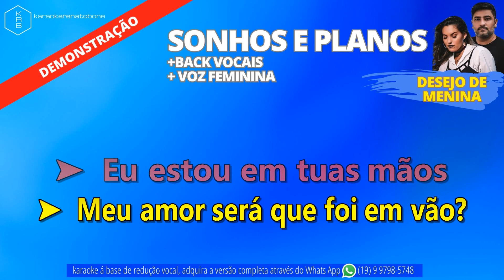SONHOS E PLANOS + VOZ FEMININA + BACK VOCAIS - DESEJO DE MENINA - PLAYBACK DEMONSTRAÇÃO